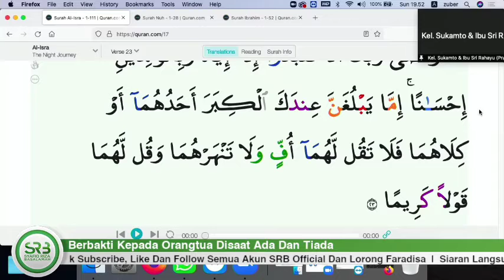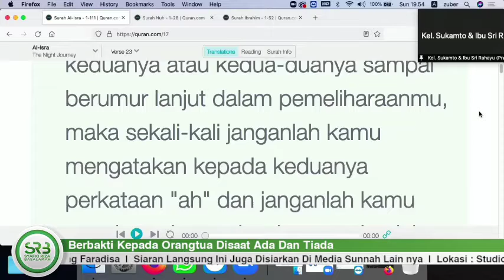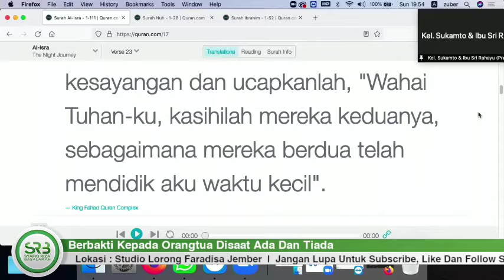2 JANGAN LAH SEKALI KALI KAMU MENGATAKAN KEPADANYA PERKATAAN AH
2 JANGAN LAH SEKALI KALI KAMU MENGATAKAN KEPADANYA PERKATAAN AH
Judul Kalian Full : Berbakti Kepada Orangtua Disaat Ada Dan Tiada - Ustadz Dr Syafiq Riza Basalamah, M.A
Sumber Youtube : Syafiq Riza Basalamah Official